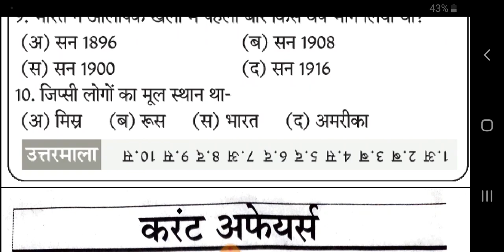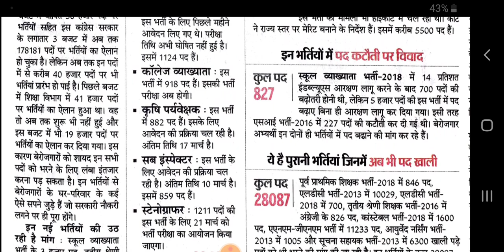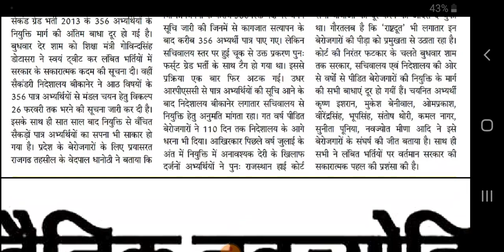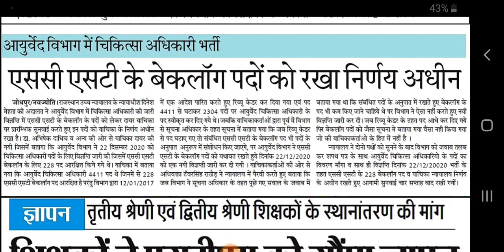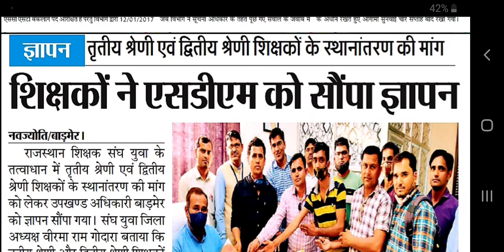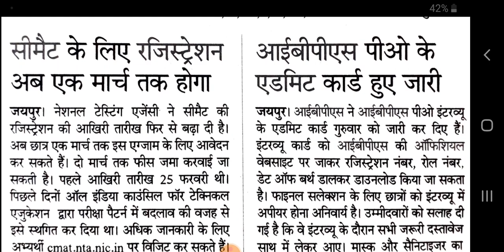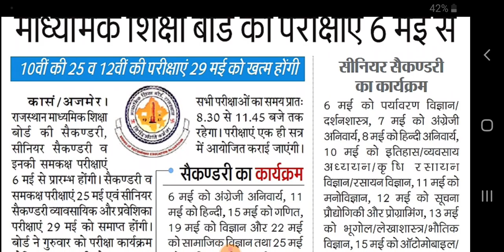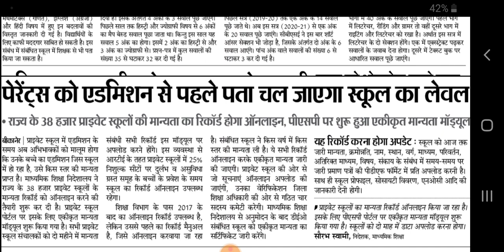शैक्षिक समाचार राजस्थान Rajasthan Shaikshik Samachar 26-02-2021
आज 26 फरवरी 2021, शुक्रवार